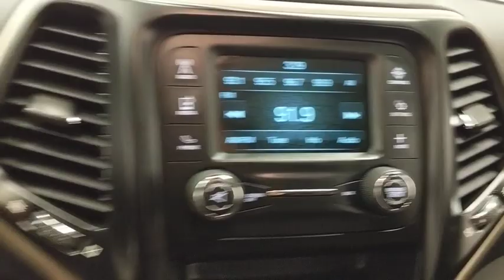2018 Jeep Cherokee Norco, Corona, Riverside, San Bernardino, Ontario, CA PPA2560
Billet Silver Metallic Clearcoat Used 2018 Jeep Cherokee available in Norco, California at

WE ARE # 1 IN CERTIFIED PRE-OWNED. WHY SETTLE FOR ANYTHING LESS, THIS IS A CERTIFIED VEHICLE WITH A 7 YEARS OR 100,000 MILES POWERTRAIN LIMITED WARRANTY: (whichever comes first) from original in-service date CALL US FOR ANY ADDITIONAL INFORMATION @ .JEEP CERTIFIED! Altitude Package, Steering Wheel Mounted Audio Controls, ParkView Rear Back-Up Camera, Touchscreen Display, Bi-Xenon High Intensity Discharge Headlamps, Voice Command with Bluetooth, Audio Jack Input for Mobile Devices, Jeep Cargo Management System, Premium 18 Gloss Black Aluminum Wheels. Odometer is 4014 miles below market average!Certified Jeep Details:* Warranty Deductible: $100* 125 Point Inspection* Vehicle History* Powertrain Limited Warranty: 84 Month/100,000 Mile (whichever comes first) from original in-service date* Includes First Day Rental, Car Rental Allowance, and Trip Interruption Benefits* Roadside Assistance* Transferable Warranty* Limited Warranty: 3 Month/3,000 Mile (whichever comes first) after new car warranty expires or from certified purchase dateClean CARFAX. CARFAX One-Owner.**Dealer Serviced**, **Freshly Detailed**, **Vehicle Includes 5 Gallons of Fuel**, **Vehicle Sold As Equipped Including One Key.